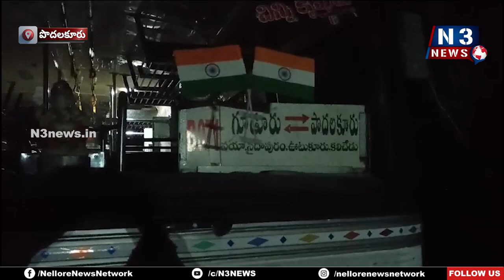ఆర్టీసీ బస్.. మోటార్ బైక్ ఢీ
- అక్క‌డిక‌క్క‌డే బైకిస్ట్ మృతి
- మృతుడు సైదాపురం మం తురిమెర్ల గ్రామానికి చెందిన పెంచల ప్రసాద్‌గా గుర్తింపు
- పొదలకూరు మండలం ఇనుకుర్తి దాభా వద్ద ఘ‌ట‌న‌